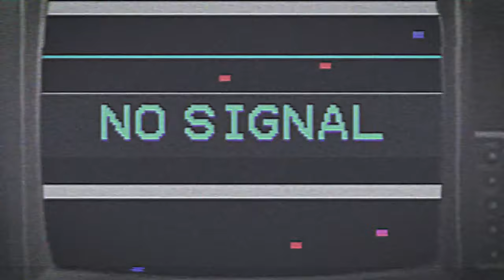YANDI SOFYAN PERSIKABO JEALOUS PUNGKY PUNYA BANYAK FANS COWO!!!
Di Tientertainment kali ini kedatangan pasangan atlit sepakbola dan voli, Yandi Sofyan (Persikabo) dan Pungky Afriecia yang akan bermain games siapa paling di Tiento Indonesia!